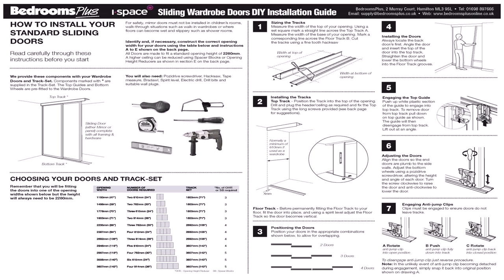Custom Made Sliding Wardrobe Doors Uk - DaddyGif.com (see description)